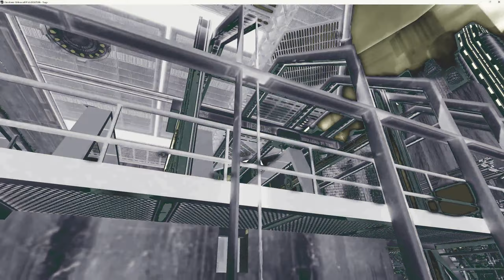VIP SKY BAR- IN THE ZONE-SECOND LIFE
LAST NIGHT IN THE ZONE VIPSKYBAR
CELEBRATING SERENITY RAREGOLD SHAURS'S RL BIRTHDAY
VIP'S OUTTA THIS WORLD- LETS PARTY & SHOW THE LUV!!
1500L BEST IN CYBER HR!
HAPPY 7TH ANNIVEASRAY SHAKURS!!!
ＬＯＣＡＴＩＯＮ ❎ ＤＥＳＴＩＮＡＴＩＯＮ
SUGZ HASH TAG US!!
ＯＰＥＮ ＨＯＵＳＥ ＰＡＲＴＹ
DJ DERRICK EMERALD
DRFUNK & THE TWINSTARS
DJ CECIL JARMAN & CJ'S SEXY DANCERS
MICHEAL VR - PERFORMING LIVE
DJ JAAJAAMARIE PHILLY THE SEXY FINE & FANCY DANCERS
★·.·´¯`·.·★ ＧＲＯＷＮＺＯＮＥ ★·.·´¯`·.·★